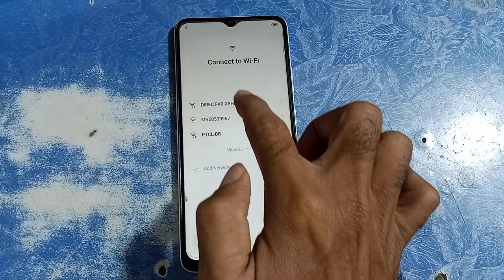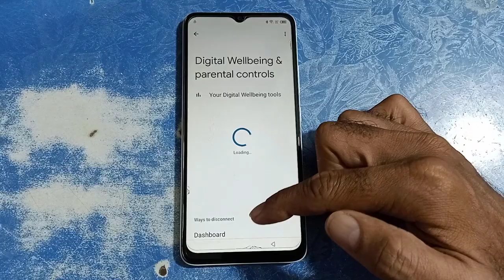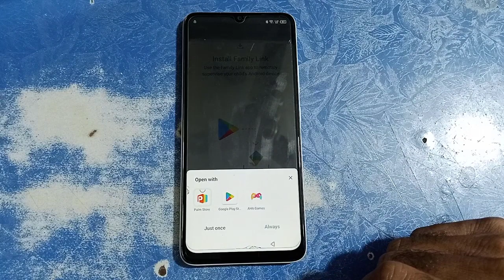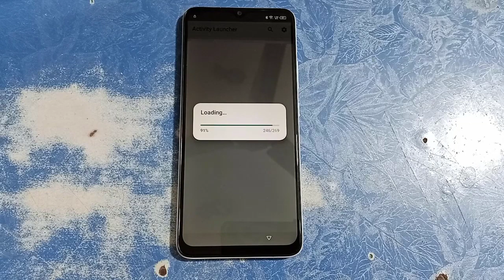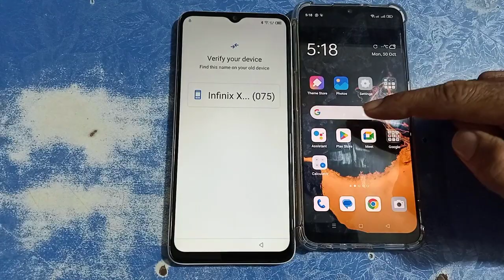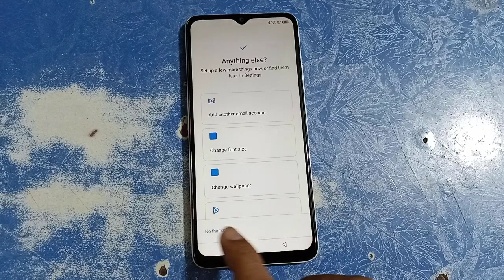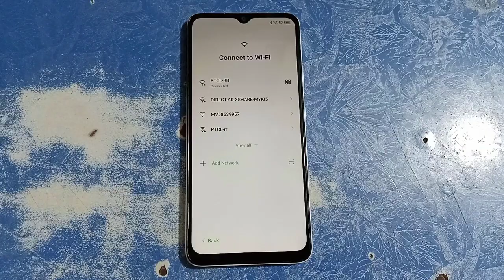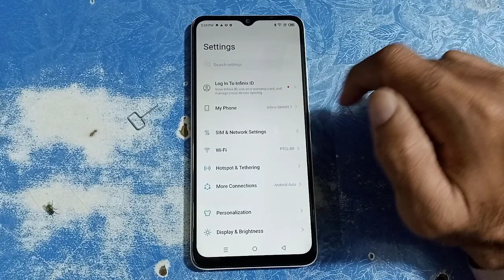infinix smart 7 (X6515) Android 12 frp Bypass Without pc.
HELLO FRIENDS,
in this video, we are showing you how to bypass your Google Account in Your Infinix Smart 7 Without pc and a very easy method.

X6515_FRP